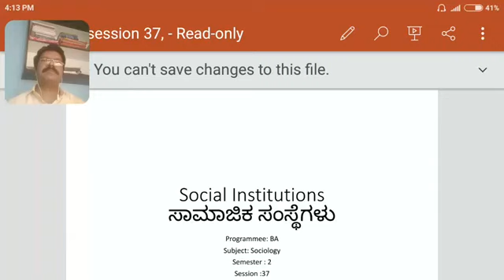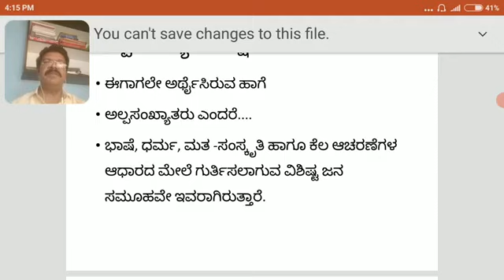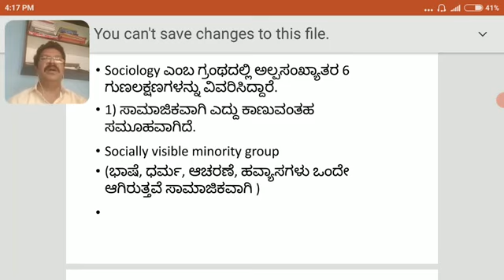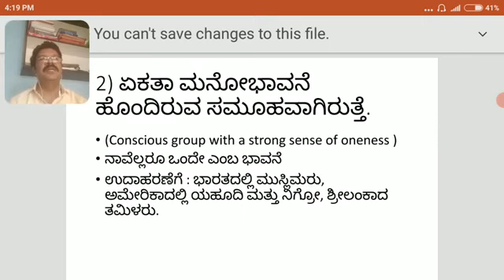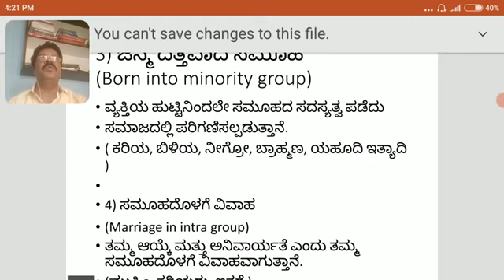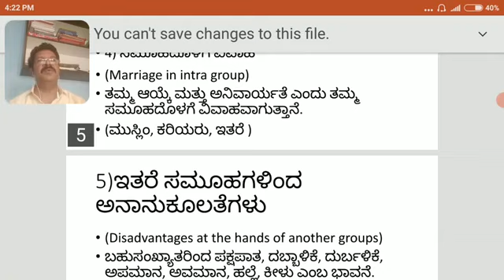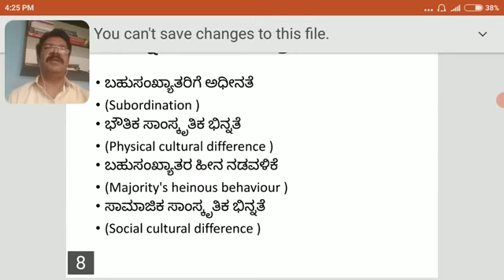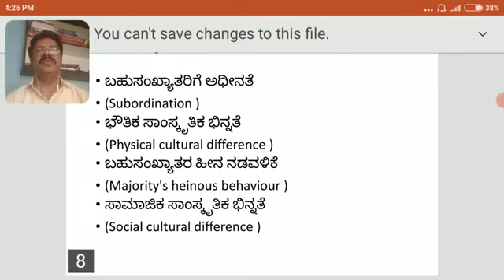Features of Minority Groups Session 37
Dr. Hema Naik
Assistant Professor/HOD
Department of Sociology
GFGCW, Ramanagara